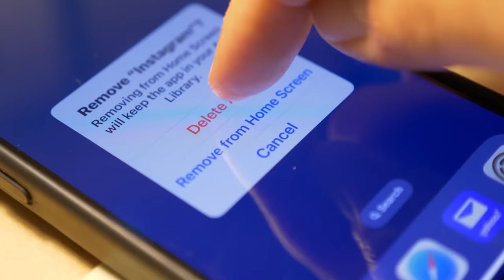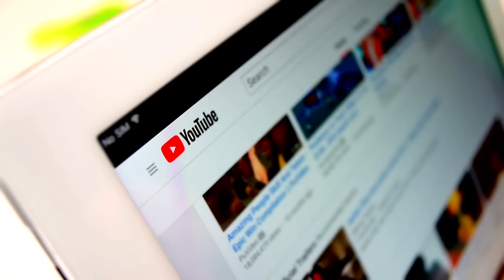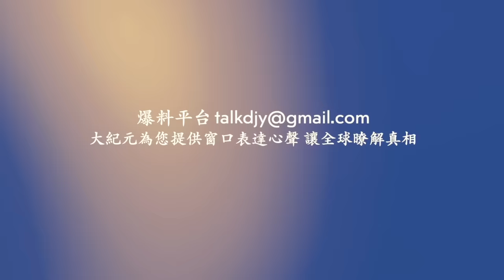菲中船隻南海再碰撞！中共兩會總理李強做報告 出現嚴重口誤！臉書 IG Threads大當機 Meta股價瞬間崩盤！廣東成「巨大水簾洞」！【 網絡視頻 】